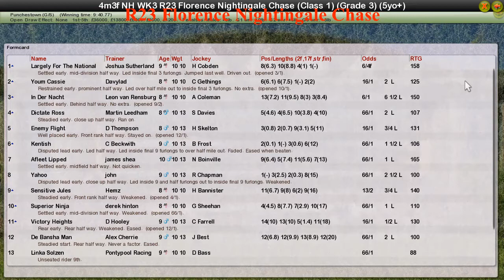NH WK3 R23 Florence Nightingale Chase